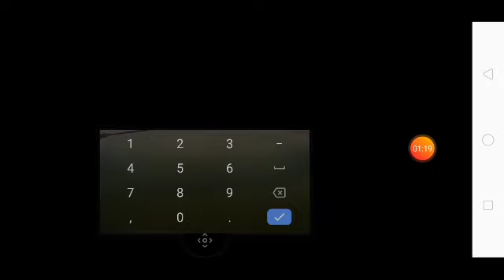Lucky Rummy Plus App Se Paise Kaise Kamaye